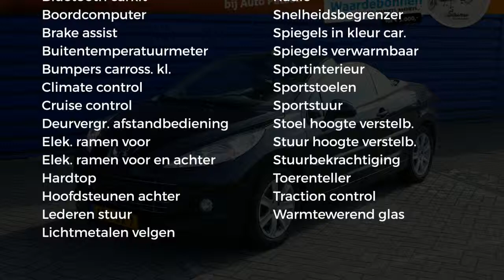Peugeot 207 1.6 16V Cabrio Coupé